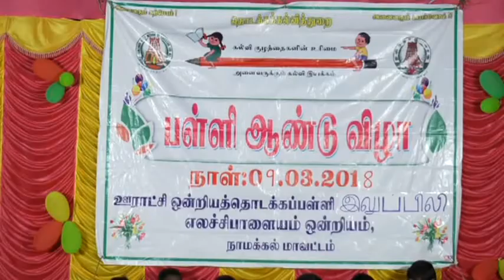Annual day 2018,P.U.P.School, Iluppili, Elachipalayam block, Thiruchengode TK, Namakkal DT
Tamil folk dance 2